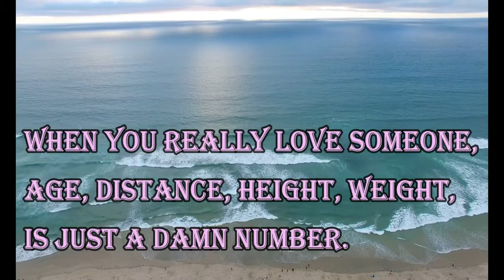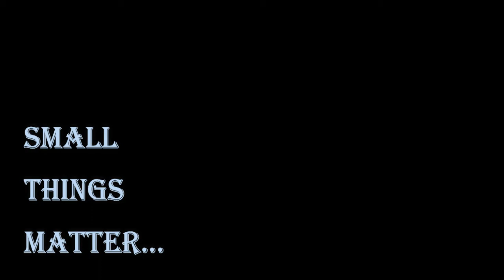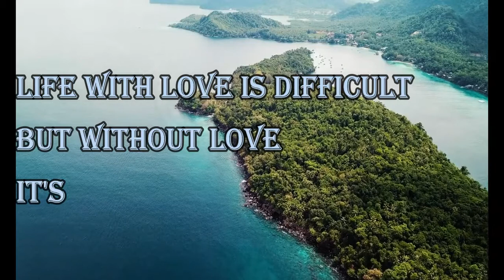Life with Love is difficult but without LOVE it's impossible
1. True Love is when nothing is looked for in Return.

2. When you really Love someone, Age, Distance, Height, Weight, Is Just a Damn Number.

3. You don't need to be like all the others.

4. Small Things Matter...

5. Life with Love is difficult but without LOVE it's impossible.

160 Greatest Arnold Schwarzenegger Quotes
100 Greatest One-Liners: Before The Kill
25 great captain jack sparrow quotes
100 Heartbreak quotes compilation
Famous Quotes by Famous People
Promote your channel
10 biggest youtubers